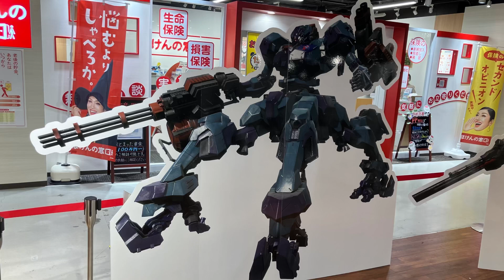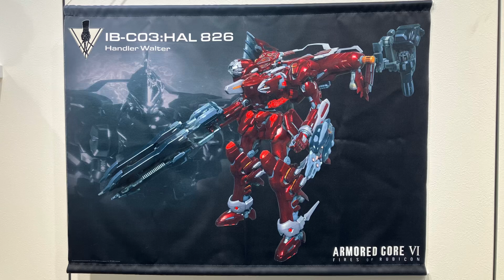フロム・ソフトウェア「ARMORED CORE VI FIRES OF RUBICON」1st Anniversary POP UP SHOP フォトスポット AC機体 グッズ展示 アーマード・コア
フロム・ソフトウェア「ARMORED CORE VI FIRES OF RUBICON」1st Anniversary POP UP SHOP フォトスポット AC機体 グッズ展示 アーマード・コア ポップアップストア